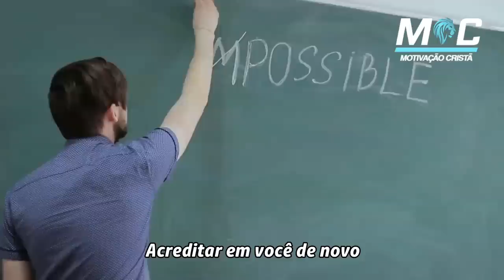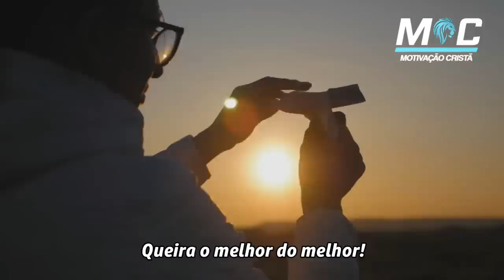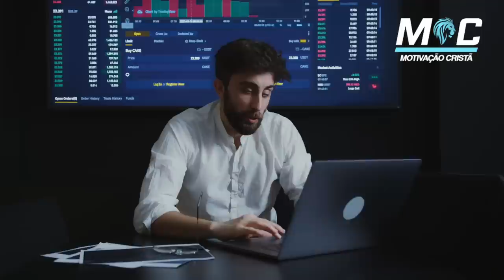QUANDO TUDO DER ERRADO, RECOMECE | PE. FÁBIO DE MELO (Motivação Cristã ✞)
Se achar que acabou, RECOMECE! E quando recomeçar, ACREDITE! Ouça e medite com essa linda reflexão. Que Deus abençoe a sua vida!